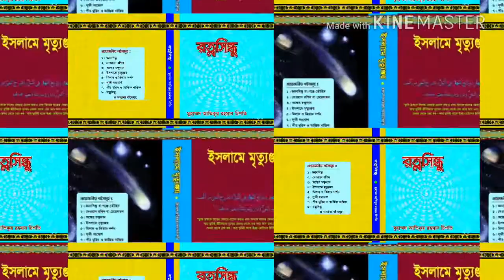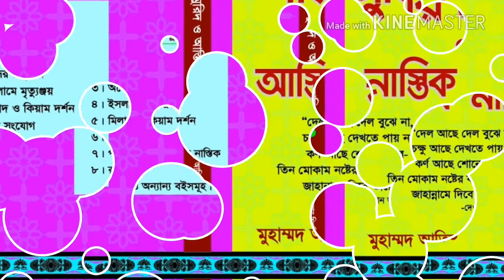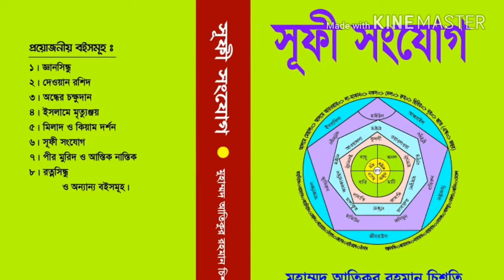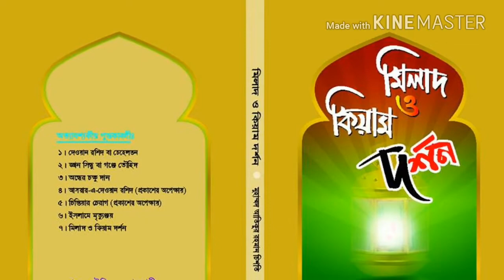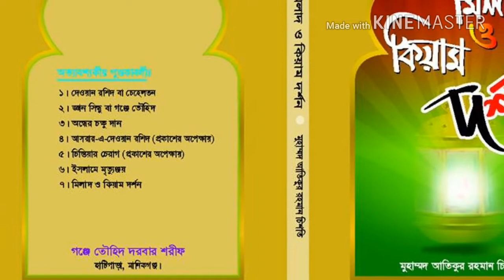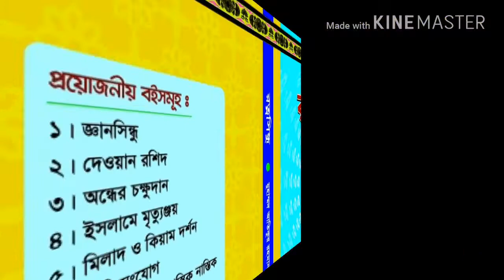হজ্জ্ব একটি আত্মিক সফর, ফকীর আতিকুর রহমান চিশতি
"রত্নসিন্ধু" বই হতে একটি গান